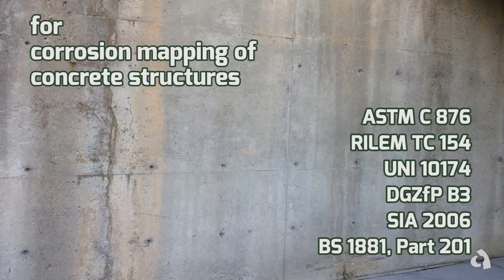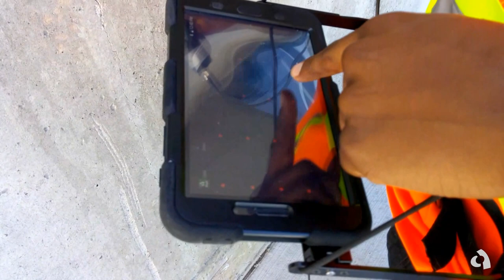Giatec XCell™ - the most advanced NDT device for corrosion mapping in reinforced concrete structures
XCell™ is the most advanced NDT device for corrosion mapping in reinforced concrete structures. Made for wireless  data collection and real-time contour plotting, XCell offers the most advanced and efficient tool for single person operators.

Corrosion mapping is the primary method for assessing the condition of steel reinforcement in concrete structures. The purpose of this testing is to determine the probability of corrosion activity in a structure. XCell™ complies with ASTM C876 standards, in addition  other standard specifications in many countries worldwide.